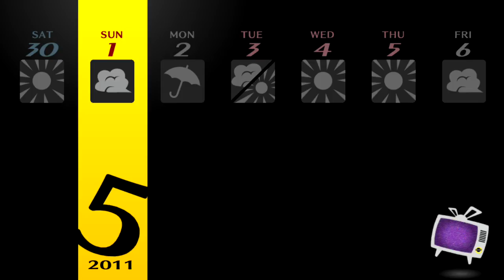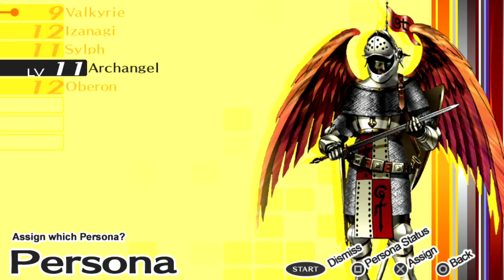Persona 4 Golden - Walkthrough part 6